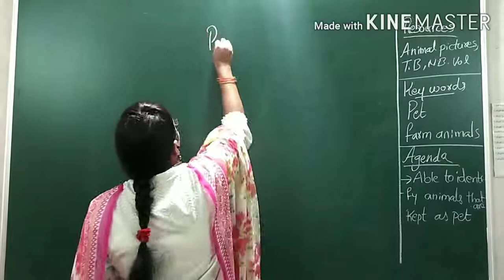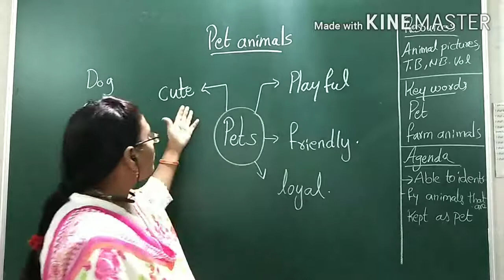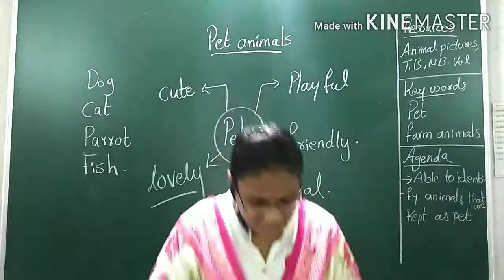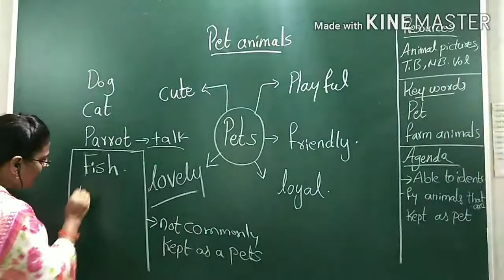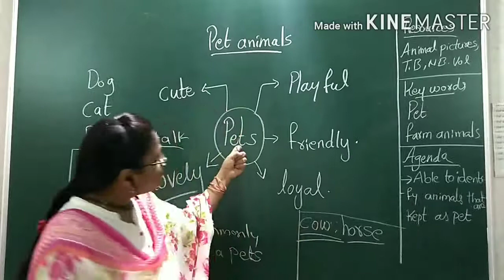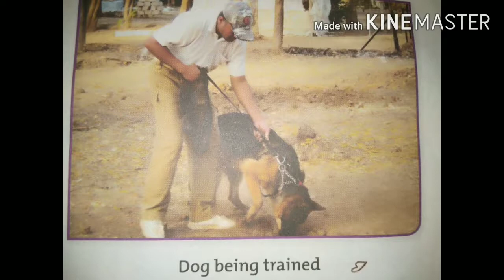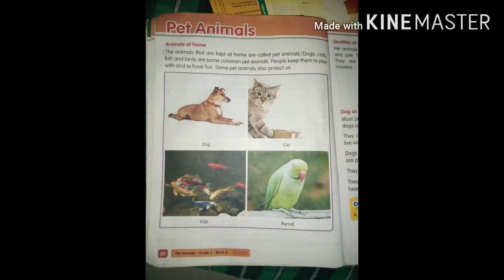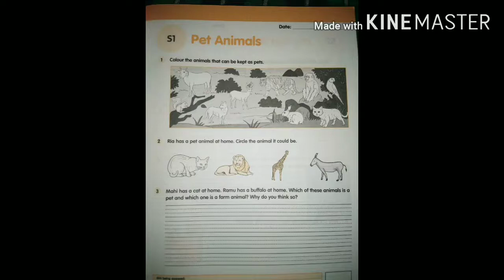2nd class, block 3,lp1,pet animals